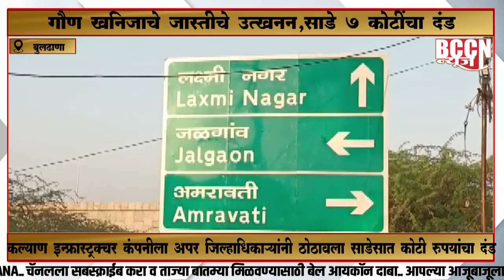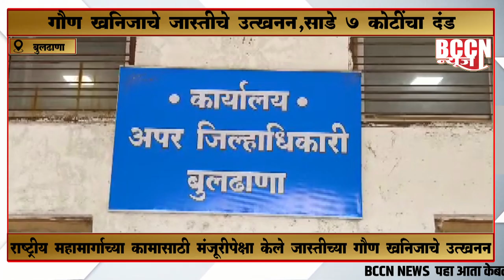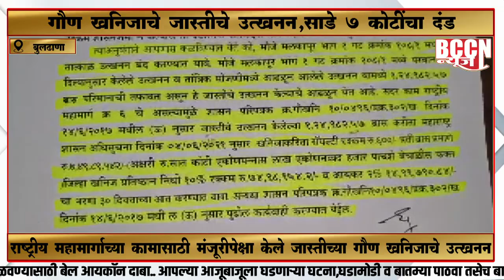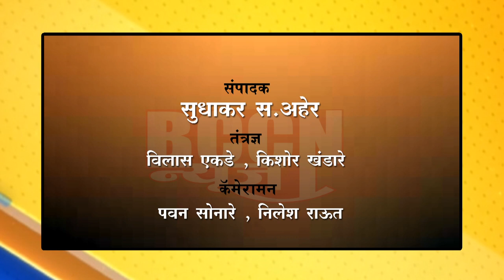बुलडाणा : गौण खनिजाचे जास्तीचे उत्खनन,साडे सात कोटींचा दंड..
राष्ट्रीय महामार्गाच्या कामासाठी मंजूरीपेक्षा केले जास्तीच्या गौण खनिजाचे उत्खनन..

कल्याण इन्फ्रास्ट्रक्चर कंपनीला अपर जिल्हाधिकाऱ्यांनी ठोठावला साडेसात कोटी रुपयांचा दंड.